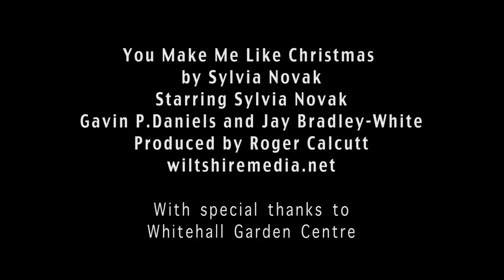YOU MAKE ME LIKE CHRISTMAS - Sylvia Novak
Written and sung by Sylvia Novak - - Sax Flute and Guitar by Gavin P Daniels - Bass guitar by Jay Bradley White - Percussion by Roger Calcutt